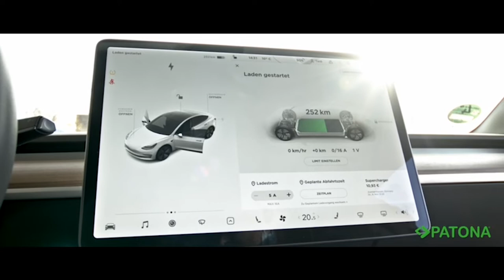Patona Wallbox WB1-11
Mit der Wallbox können E-Autos zuhause in der Garage oder in Carports bequem geladen werden. Die Patona Premium Wallbox ist wasser-und staubfest und kann somit auch draussen sicher installiert und verwendet werden.

Die Ladestation mit einer Kabellänge von 5 m und einem Typ 2 Stecker kann bis zu 11 kW laden (16A Stromstärke/ 400 maximale Spannung).